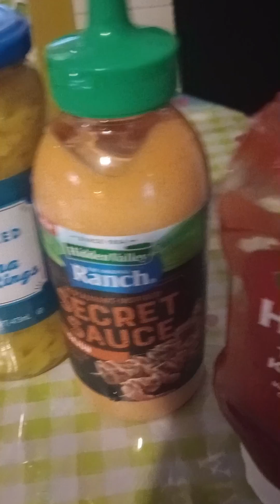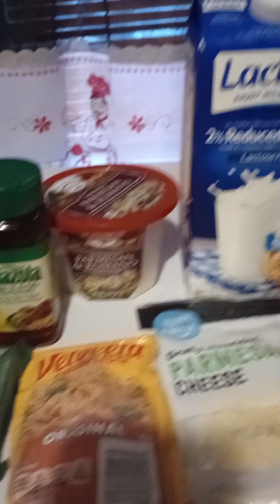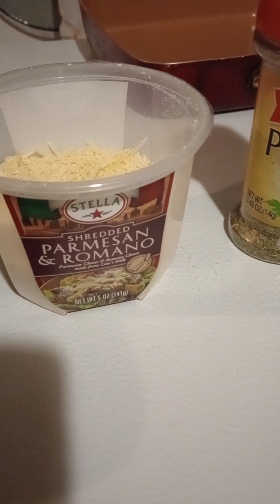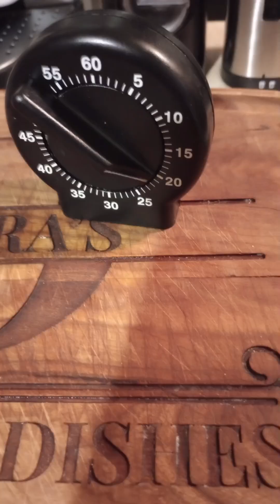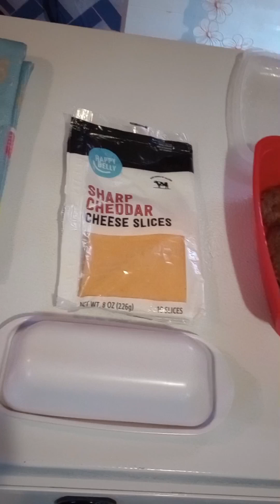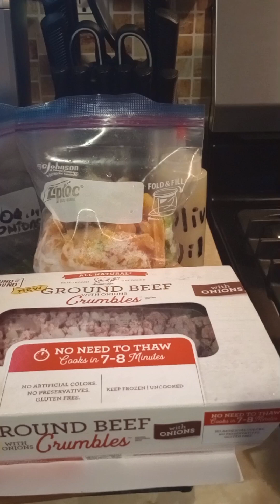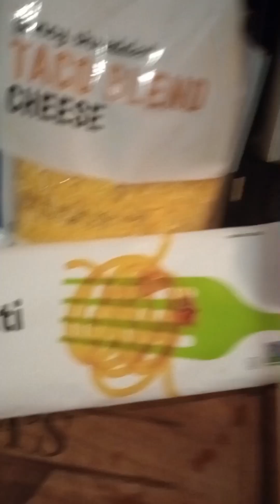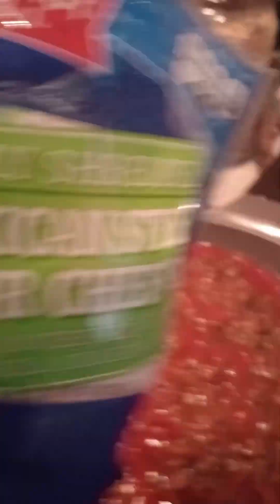ASMR-What's for Dinner? is Back with another Great week of Means 🤐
hey guys back again with another what's for dinner please watch and enjoy let me know if you like the recipes for me to put the recipes in the description when I show you the recipe I feel like sometime that's enough cuz I you know I explain everything to you guys but if you want me to put the recipes up I will.

Guys l made a mistake and filmed this in Tiktok form so sorry forget to switch back to regular filming. I was going to delete the video when I saw it but I said no it's just a learning experience , I'll know to never do it again 😥